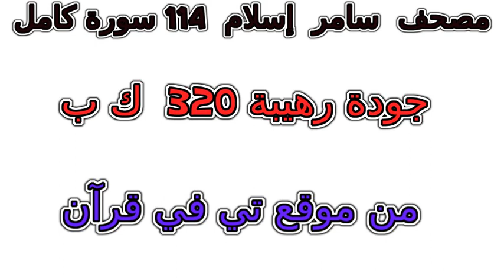سورة 021 الأنبياء تلاوة خاشعة من مصحف سامر إسلام